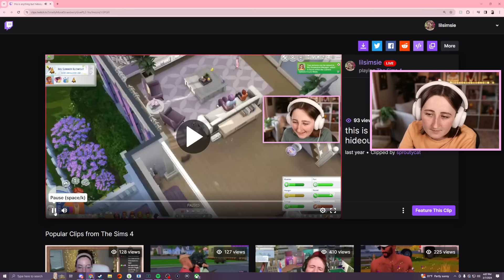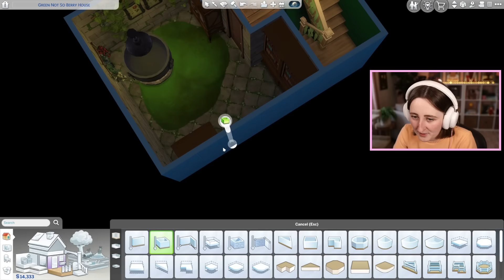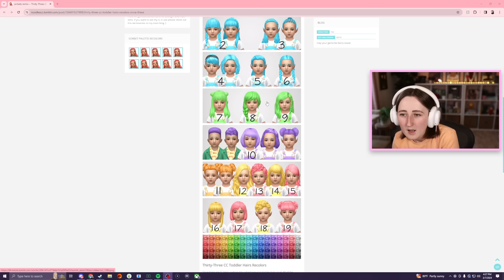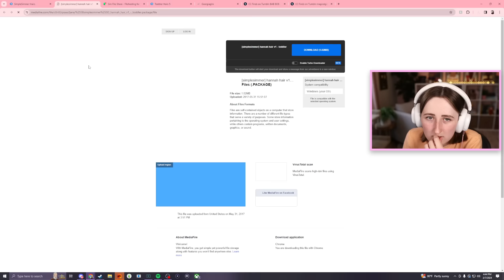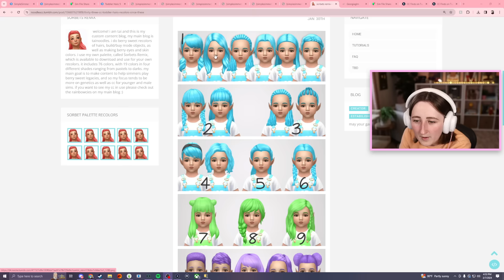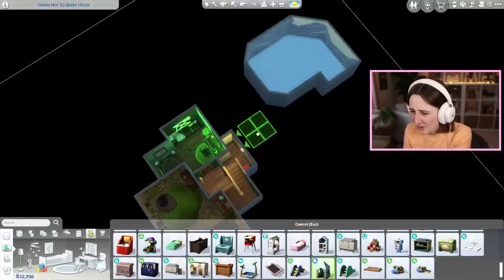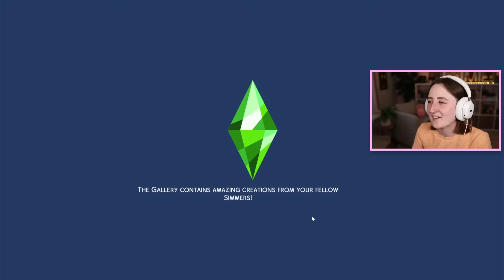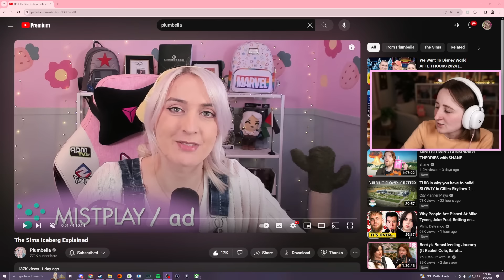PULP'S BIRTHDAY PARTY!!!!!!!! (Streamed 3/7/24)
Celebrating the anniversary of Pulp's adoption in our Not So Berry challenge! Happy Pulp Day!